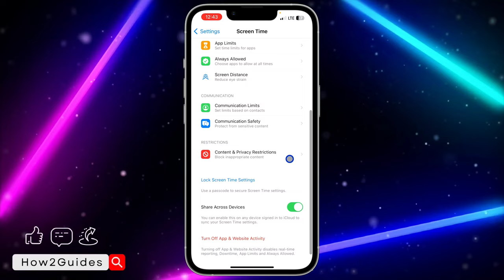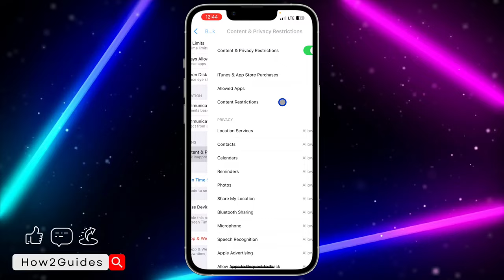How to Turn On In-App Purchases on iPhone - Enable iPhone In-App Purchases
Unlock the world of in-app purchases on your iPhone! Follow these simple steps to enable in-app purchases and enhance your app experience. Get access to premium features, upgrades, and more with just a few taps. Let's get started!